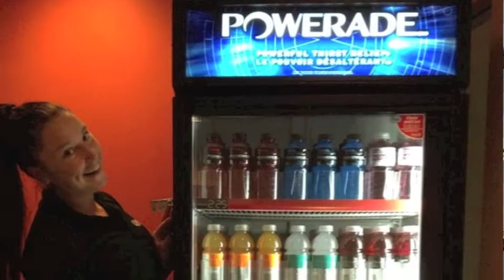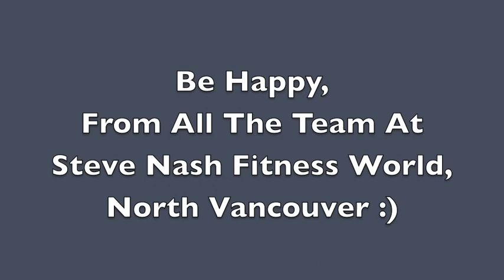Steve Nash North Vancouver, Happy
Roddy's Film